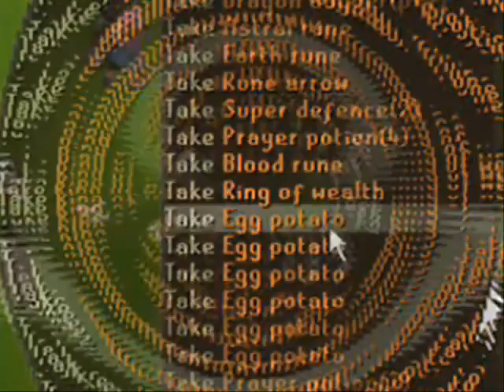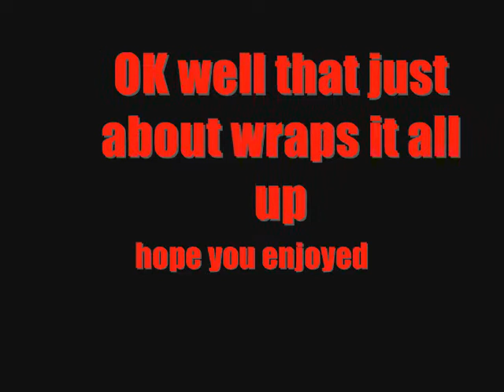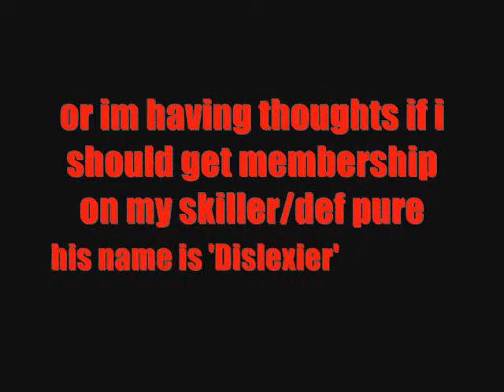[Merlin 1985] PKing compilation video (part2)